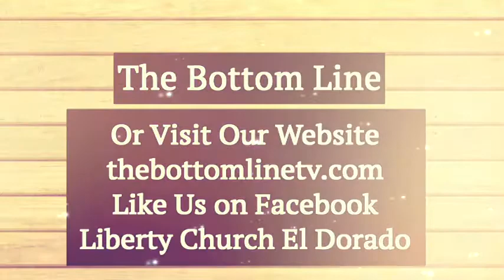The Bottom Line: 7/22/18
Message: Attitude, Part 2
From Liberty Church in El Dorado, Arkansas - enjoy the ministry of Jim and Susan Bolding.